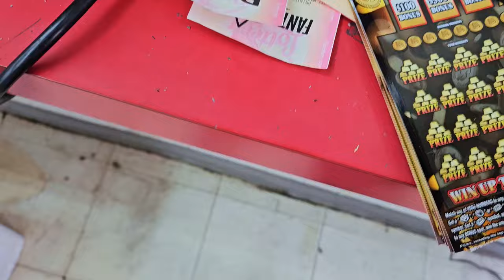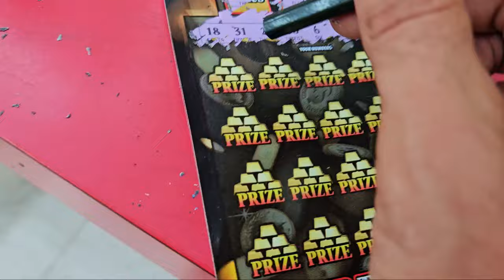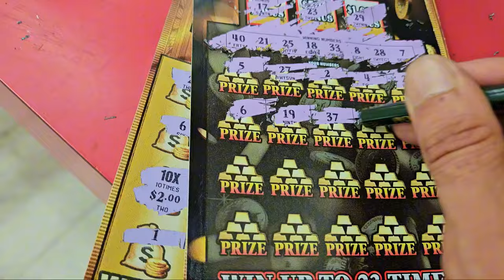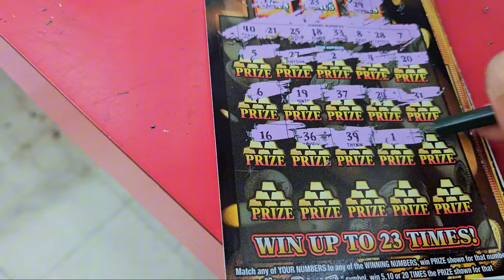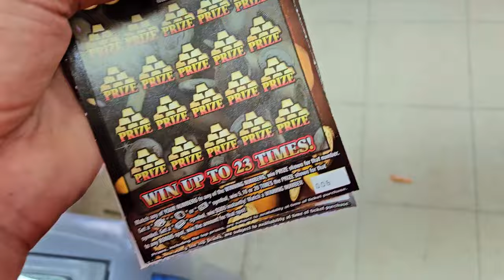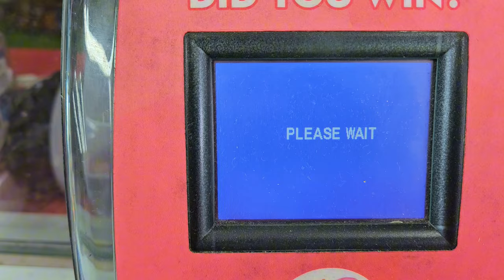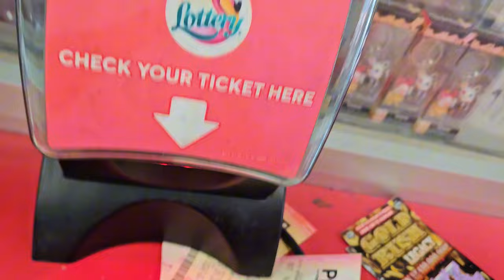📢AFTER LOSING ON 11 TICKETS THIS HAPPENED!!!$50 500X Baby🤑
Wow 500x wow!!!
500X the Cash scratch off tickets from the florida lottery!